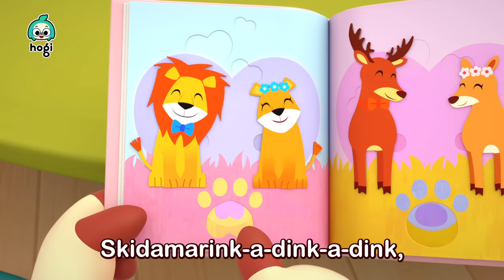[TODO] Cantemos con Pinkfong y Hogi | Temporada 8 | Canciones Infantiles | Hogi en español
¡Cantemos con Pinkfong y Hogi!

00:00:00 Diez en la Cama
00:03:07 Skidamarink
00:06:08 El Granjero en el Valle
00:08:54 Un Amiguito Salió a Jugar
00:11:40 Pinkfong Pone el Agua a Hervir
00:14:32 Uno, Dos, Ato el Zapato
00:17:28 Las Hormigas Marchan
00:20:12 Cabeza, Hombros, Rodillas y Pies
00:22:59 Rema, Rema, Rema Tu Bote
00:26:00 Lluvia, Lluvia, Vete Ya
00:29:03 Incy Wincy Araña
00:32:04 En la Estación

[Nuevo Canal] 💕Bebefinn en español - Canciones Infantiles💕